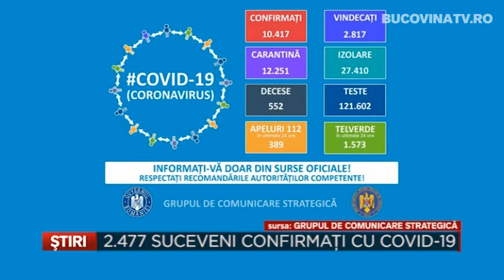2477 SUCEVENI CONFIRMATI CU COVID 19